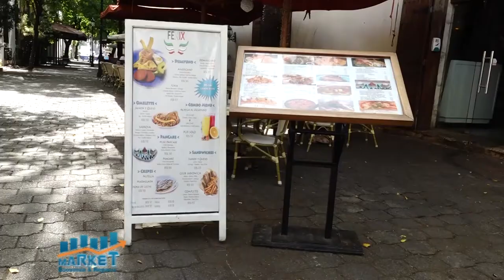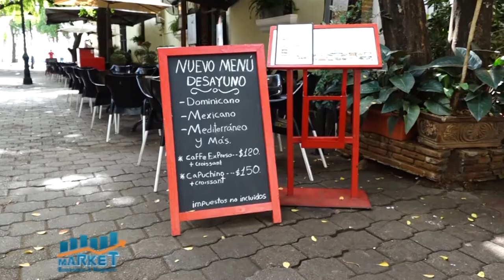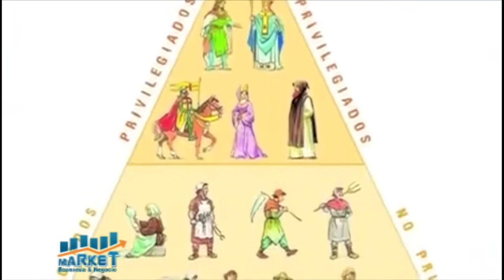Las armas, un negocio lucrativo que lleva luto a las familias dominicanas y del mundo